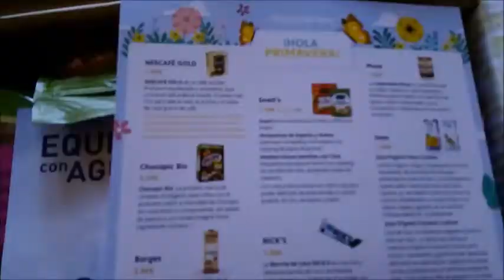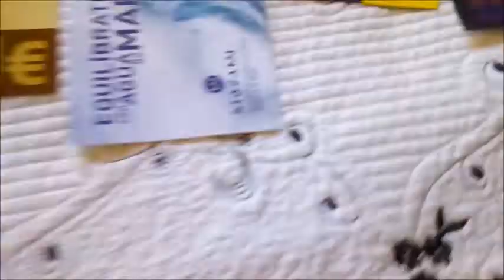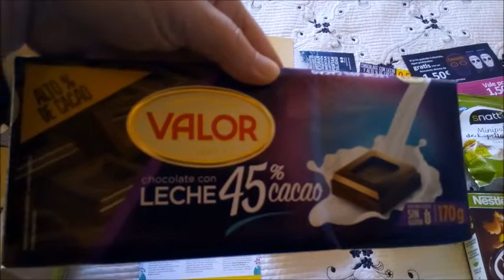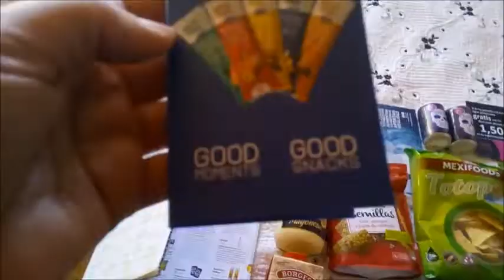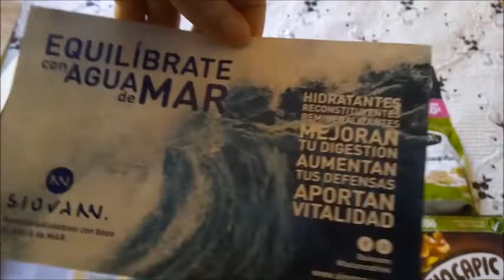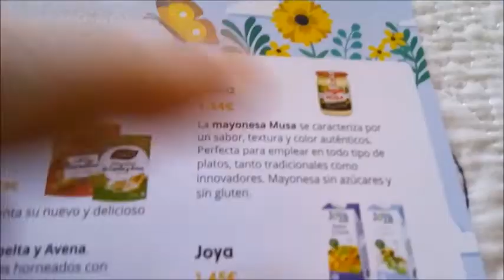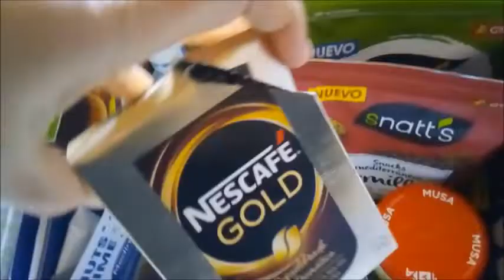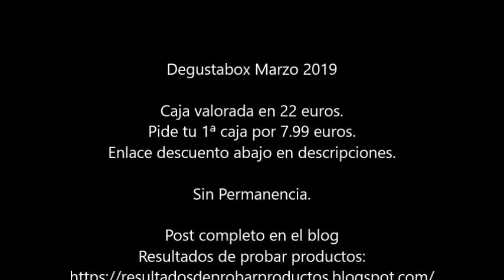Unboxing Degustabox Marzo 2019 | Hola Primavera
Caja valorada en 22 euros.
Consigue tu 1ª caja Por Solo 7.99 euros.
Con el código: DEGUSTA7

Sin Permanencia.

Primera caja por solo 7.99 euros.
Código: DEGUSTA7

Mas conocida como

Besitos amores.
Zoraida.